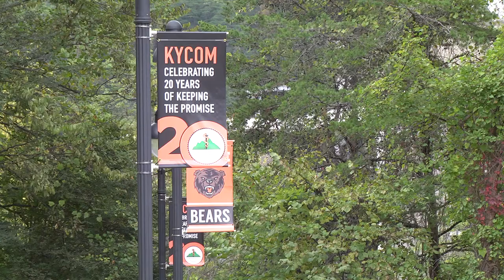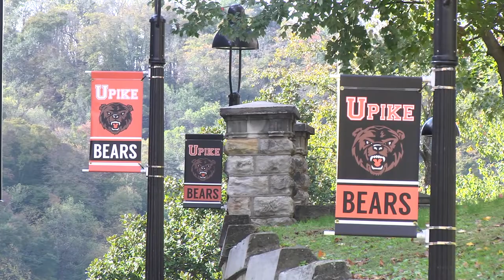UPike hosts numerous activities for homecoming week